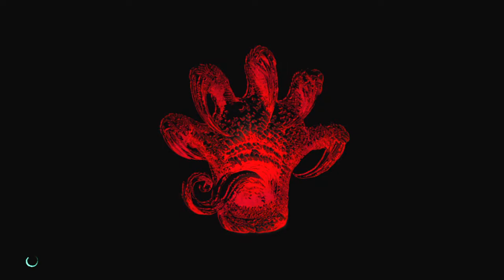Devil May Cry 5 Walktrough Part 2: Goliath & Qliphoth's